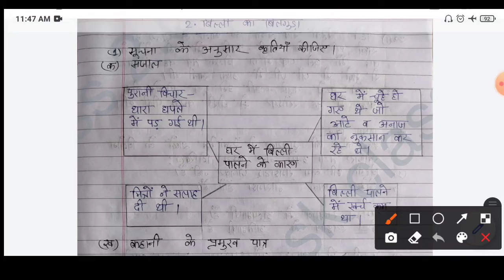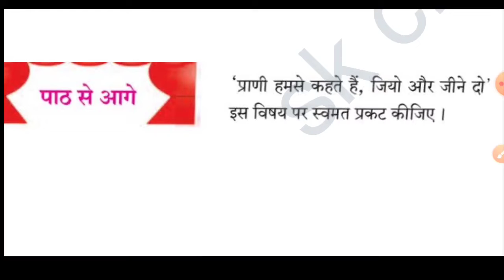इयत्ता नववी विषय हिंदी बिल्ली का बिलंगुडा स्वाध्याय | billi ka bilgunda class 9 question answer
In this video you will get solution of billi ka bilgunda